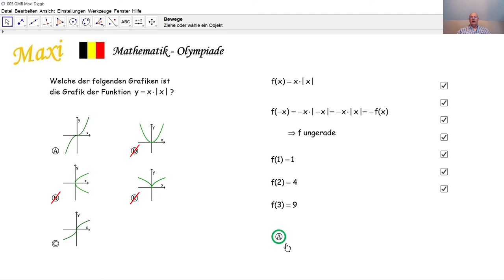Mathematik-Olympiade Maxi 005